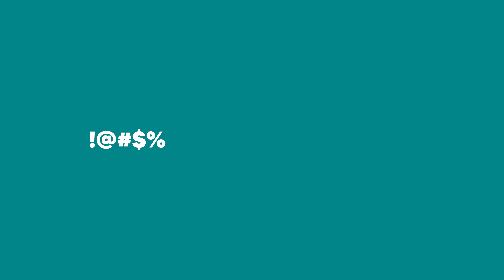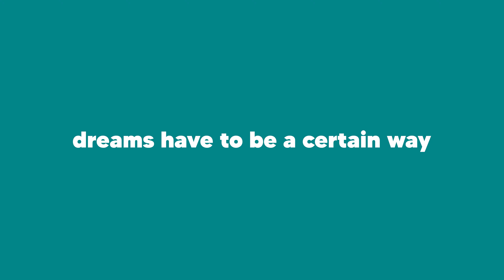Asking Strangers what their BIGGEST Dream is! - CANBERRA EDITION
We visited Canberra to ask strangers what their biggest dreams are!

Much love!

Follow our community on Instagram! Instagram.com/theyoueffectglobal